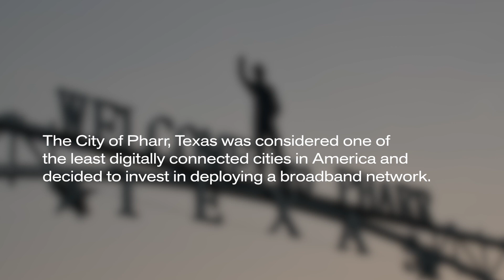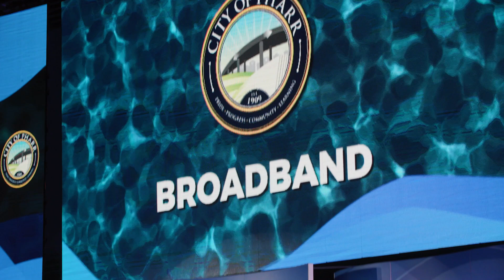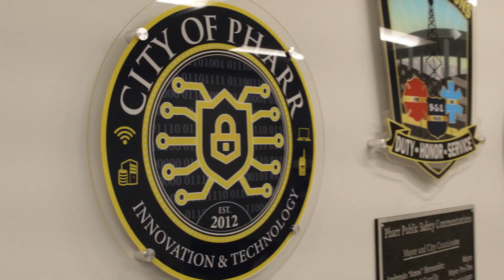Graybar and OMNIA Help Bring Broadband to Pharr, TX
Learn how Graybar's OMNIA Public Partners program helped bring a fiber optic network to the city of Pharr, Texas.